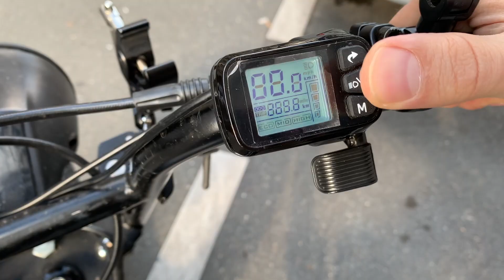While waiting for my SUPER 73 RX - Episode 2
I can't wait for my new bike to arrive, so in the meantime, Im sharing my waiting process.

Ready to receive your new RX or S2 ?